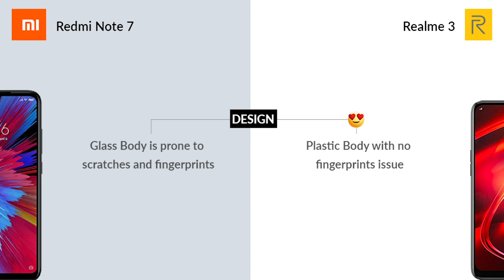😏Redmi Note 7 vs Realme 3 (Why you should not Buy Redmi Note 7)😷🤓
Redmi Note 7 Vs Realme 3: Who is the Best? Comparison of Camera, Display, Price & Battery
Redmi Note 7 Vs Realme 3: Full comparison of Redmi Note 7 and Realme 3. In this video, You will get to know that which phone is better under 10K.
Should you go for Redmi Note 7 or Realme 3? Know all about Redmi Note 7 and Realme 3 Camera, Display, Price, Battery, Performance & Touch.

Keywords -

Stay Up-To-Date

Realme which gained immense popularity within the short span since the company’s launch is consistently launching good value for money phones in India. It is competing directly with segment leaders like Xiaomi, and Honor. Realme 2 Pro which was a smash hit in 2018 now has a successor; the Realme 3. After using the device for a while, here we present you the reasons to buy and not buy the Realme 3 if you are looking for a smartphone in the segment.

Realme 3 specifications: The Realme 3 sports a 6.2-inch HD+ (1520 x 720 pixels) 19:9 FullView display with Corning Gorilla Glass protection. It is powered by the MediaTek Helio P70 12nm SoC clocked at 2GHz Octa-Core processor with 900MHz ARM Mali-G72 MP3 GPU. It packs 3GB RAM with 32GB  storage and another variant with 4GB RAM and 64GB storage that is further expandable up to 256GB with microSD.

It runs on Android 9.0 Pie with ColorOS 6.0 on top. In terms of camera, the Realme 3 features a 13MP rear camera with LED flash, f/1.8 aperture, PDAF, 2MP secondary camera with f/2.4 aperture. On the front, it has a 13MP selfie-shooter with f/2.0 aperture. The phone comes with a Fingerprint sensor, and a face unlocks. Connectivity features include Dual 4G VoLTE, WiFi 802.11 b/g/n, Bluetooth 4.2, and GPS. A 4230mAh battery.

Reasons to not buy the Realme 3:

The build quality is Realme 3’s biggest letdown. It packs a plastic body design which is not very solid and is also prone to scratches and attracts fingerprints quite easily.  After paying around Rs. 9,000 this isn’t something users expect.

The Realme 3 doesn’t feature any optical image stabilization, meaning which the videos recorded through the primary camera are shaky and not very usable. The company should have at least included a EIS which would have made it usable.

While the phone packs a huge 4230 mAh battery, it doesn’t support fast charging. Meaning, you will have to wait three long hours for the phone to get charged once you plug-in. Considering how aggressive the market is turning, Realme should be used the opportunity to go an extra mile.

Realme 3 is loaded with quite a bunch of new camera features, but the real-life performance is not satisfactory. The images turn out washed out and are dull looking, to say the least. The night mode brings in more light but the noise in the image makes the whole point meaningless.

Launching a phone in 2019 means, users come to expect some modern features. Not just in terms of design, but also hardware wise. The Realme 3 packs a microUSB port which is a big drawback. The company should have gone with a Type-C port instead.

Packing in at 6.2-inches, the Realme 3 is a tall device and a 1080p panel would have made things better. The 720p panel on the device makes the image, text pixelated even if you zoom-in slightly. Since the display is a key component for a smartphone, brands need to make sure they get it right if. Unfortunately for Realme, it doesn’t get it right and the 720p panel is a drawback.

Finally, ColorOS 6.0. While there are some huge improvements in this version. It needs refinement as the interface and the animations start to lag once you start using the phone. The software is another important aspect and Realme 3 doesn’t offer a pleasant user experience.

Conclusion:

After using the Realme 3 for a few days, and these were our thoughts. While the phone gets few things right, it gets so many important aspects wrong making us question its existence in a crowded market. We hope Realme takes note of all these things for its next launch.